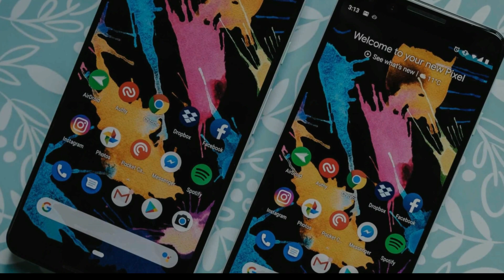Google Pixel 3 lite | full overview | tech news | tamil | You tech tv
Google Pixel 3 Lite expected date of launch in India is 29th January 2019, is one of the most awaited smartphones of the coming year. Google Pixel 3 Lite by Google is an advanced and modified version of the popular Google Pixel 3. Google’s Pixel range has been exceptionally high-end and loved by users so far. Keeping up with the trend, this new smartphone by the brand will be packed with a wonderful camera, strong configuration, stunning design and a lot more.
GOOGLE PIXEL 3 LITE PRICE IN INDIA

Google Pixel 3 Lite Price in India is approximately Rs. 39,990 according to the rumours for its 32GB internal storage and 4GB RAM version. The device will be available in two captivating colours i.e. Black and White.

GOOGLE PIXEL 3 LITE SPECIFICATIONS

Design and Display: The smartphone flaunts a crystal clear IPS LCD display of 5.56" (14.12 cm) with a screen resolution of 1080 x 2220 pixels to offer exceptional viewing experience. The device exhibits a stunning body with a capacitive touchscreen having an aspect ratio of 18.5:9. It is a bezel-less display with a pixel density of 444 ppi and is protected by Corning Gorilla Glass against minor scratches. Google Pixel 3 Lite configuration includes Android v9.0 (Pie) Operating System, Octa-core (2 GHz, Dual-core, Kryo 360 + 1.7 GHz, Quad core, Kryo 360) Processor and RAM of 4GB. Its RAM provides a better hold to run many apps simultaneously and processor offers speedy performance.

Google Pixel 3 Lite Camera: The smartphone boasts a breathtaking primary rear camera of 12MP with phase detection autofocus that captures good quality photos with an image resolution of 4000 x 3000 pixels. In front, there is an 8MP lens for stunning selfies. The Google Pixel 3 Lite Camera captures images with a sharper appearance with perfect detailing. Other settings its camera comes with are exposure compensation & ISO control settings, digital zoom, touch to focus and shooting modes like continuous shooting, (HDR) mode with a dual LED flash.
One can enjoy clicking amazing pictures, capturing moments, and enjoy quality video calling.

Battery and Storage: Smartphone battery capacity is one of the most crucial specifications to check while buying a new phone. The latest smartphone in India Google Pixel 3 Lite comprises of a powerful Li-ion battery having a capacity of 2915 mAh. It further supports quick charging owing to its v4.0 integration. The flagship device comprises of an onboard storage of 32GB, which is sufficient to store photos, music, videos, apps, games, etc. Apart from these, Google Pixel 3 Lite is inclusive of many other network connectivity options such as Wi-Fi 802.11, b/g/n, Mobile Hotspot, v5.0 Bluetooth, Volte, USB Connectivity, A-GPS, Glonass, etc.